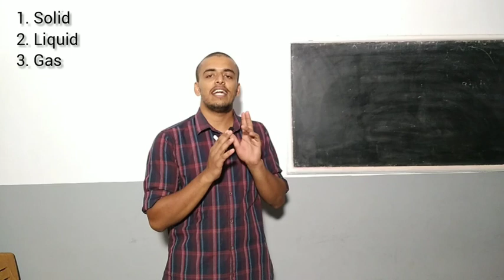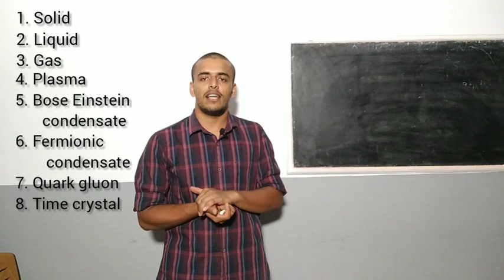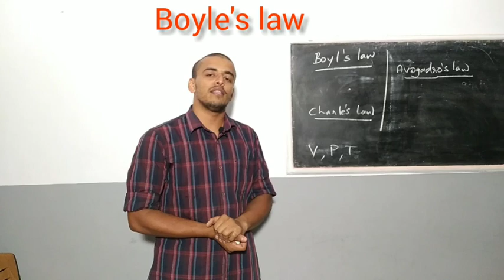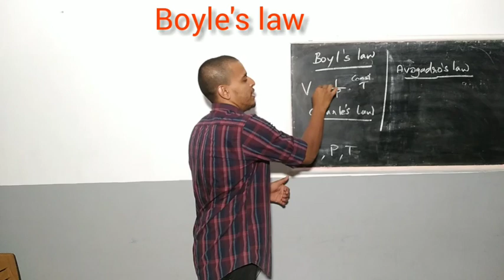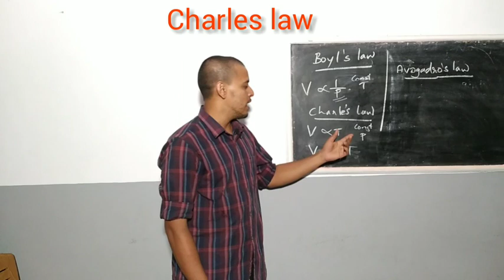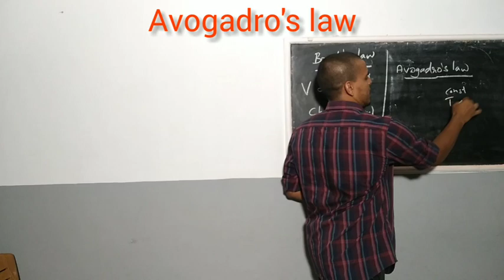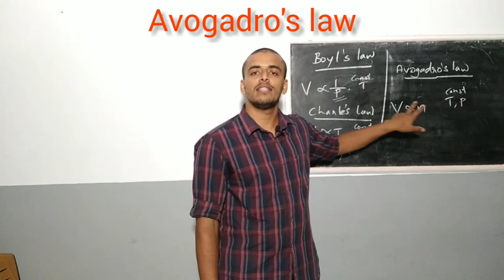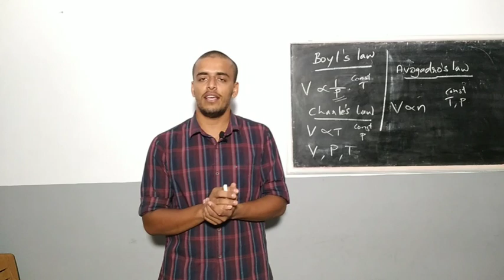Chemistry basic class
Boyle's law, Charles law, Avogadro's law